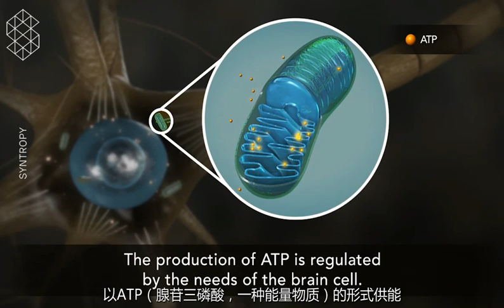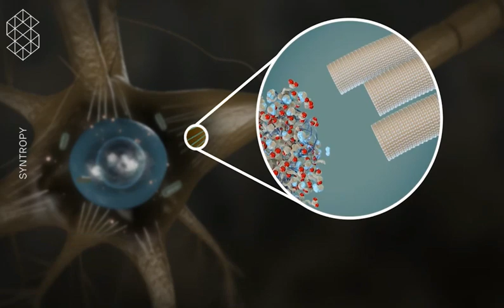神经元的结构